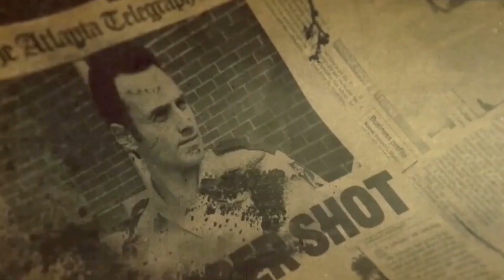New intro for the bouncing lavas